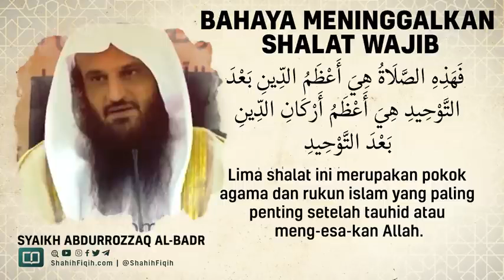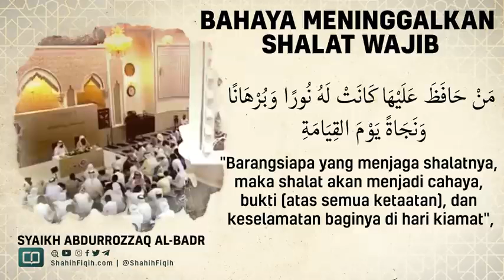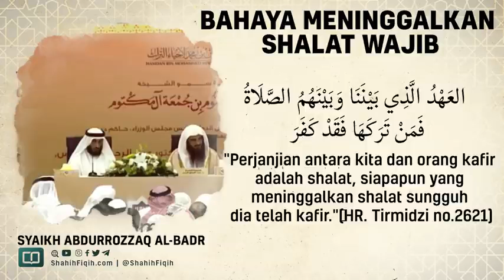Bahaya Meninggalkan Shalat Wajib - Syaikh Abdurrozzaq bin Abdul Muhsin Al-Badr